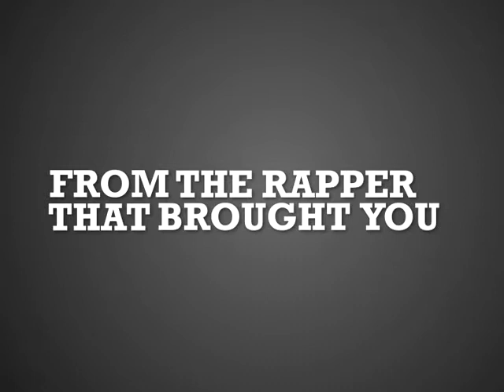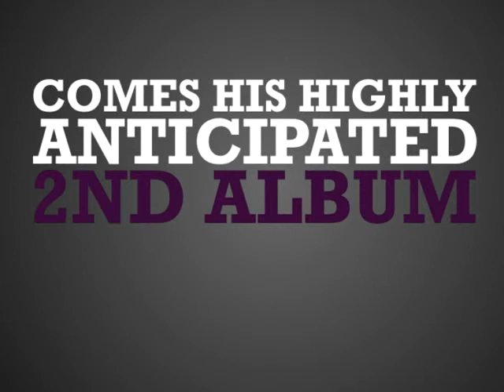Teaser #2 - You'll Never Know When Someone Comes In And Press Play On Your Paused Life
The second teaser of my 2nd album. You'll Never Know When Someone Comes In And Press Play On Your Paused Life, 2009.

Motion Designed by Andira Pramanta.